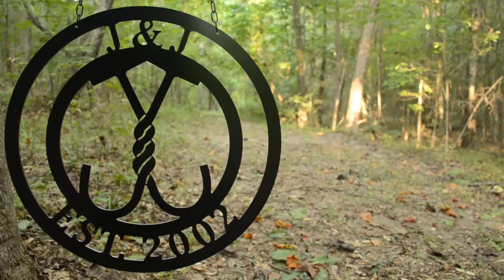Surprise Guests visit J&J Acres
Chaya Plant

Herbal Medicine Book

Make Friends!

Today we got to meet some online friends in real life! While traveling back from visiting family they stopped by to say hello and came bearing gifts!

for more hobby farm activities.

CATCH OUR LIVE SHOW @ 8PM CENTRAL TIME ON SUNDAYS, as a part of The Homestead Network.

Should you feel inclined to put a tip in the jar, here's where to go

Here's what we use to film these videos. If you click the link Amazon gives us a few pennies for referring you there, so you help support us. It really does help, so thanks!

Nikon D7000 Camera

Sennheiser EW100 Wireless Mic

Logitech C920 Webcam

Cowboy Studio Lighting

Camtasia Studio 9 Editing Software

Dell 17" i7 Laptop

Many T-Shirts worn by Jared are Printed - Sustainable and Eco Friendly Clothing